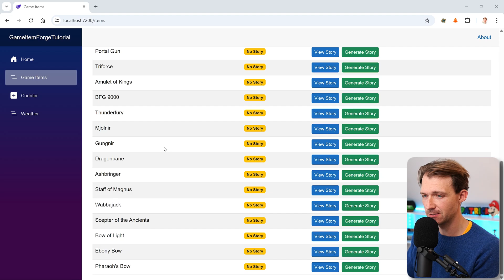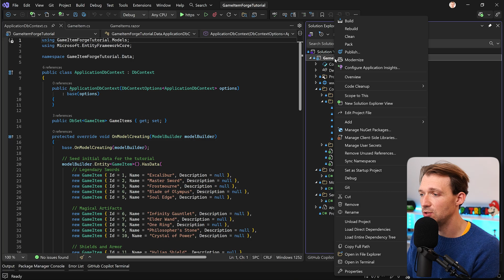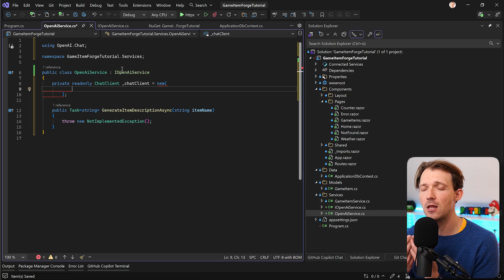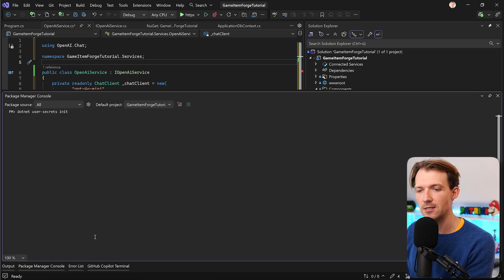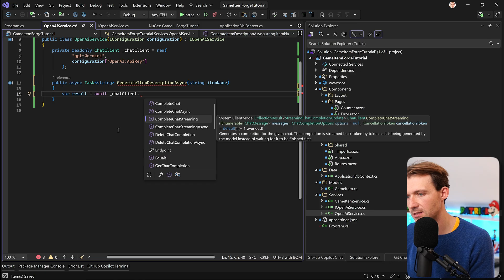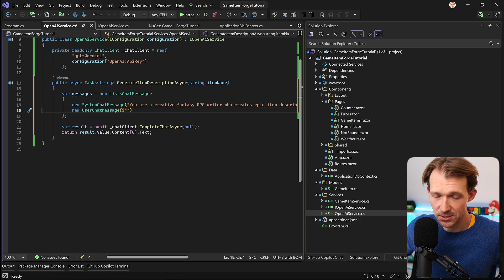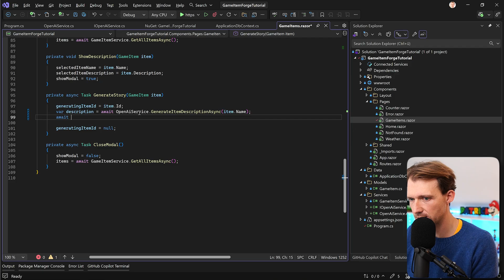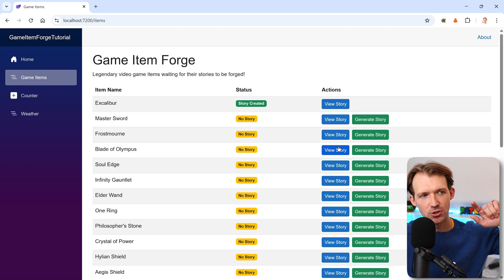Add AI Features to Your .NET App the Right Way 🤖